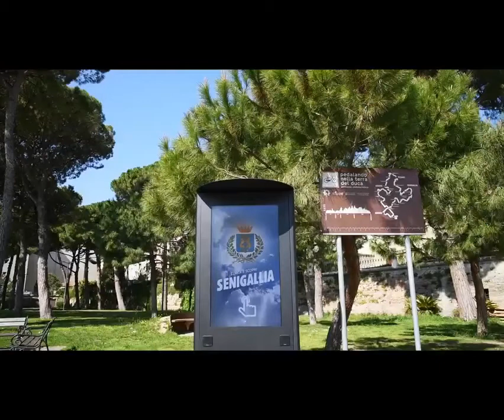Most Beautiful city Senigallia Italy